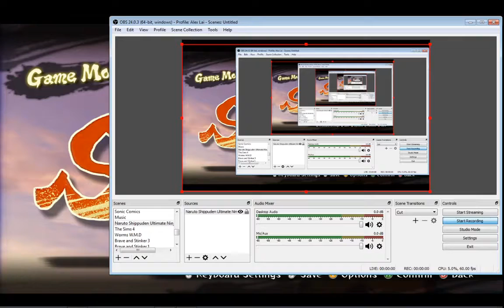Naruto Shippuden Ultimate Ninja Storm 4 VS Battle #3 Boruto vs Sarada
3rd Battle Boruto vs Sarada. This is the 3rd versus battle of Naruto Shippuden Ultimate Ninja Storm 4. Enjoy!